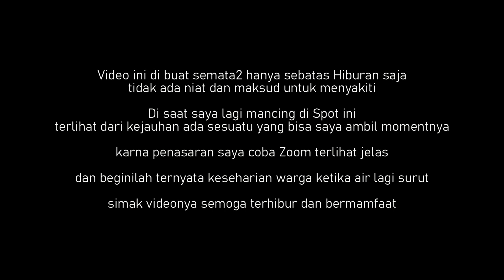TEREKAM JELAS - APA YANG DIA LAKUAKAN DI BELAKANG RAKIT PEMANCINGAN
Disela2 kejenuhan lagi mancing saya coba liput Alam sekitar sambil intip kegiatan Alam sekitar... ada apa saja dan  apa saja yang terlihat...??

video ini hanya bersifat hiburan saja tidak ada maksud untuk menyakiti pihak tertentu. momen ini hanya untuk inspirasi dan mencari tau aktivitas apa saja yang terjadi di alam sekitar Rakit disaat mancing

semoga terhibur..!!!